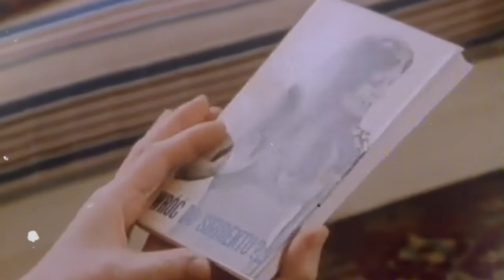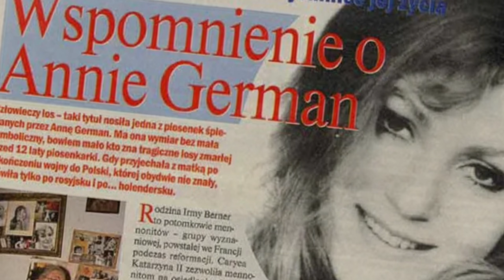С диагнозом аутизм защитил диссертацию. Судьба единственного сына Анны Герман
Многие ошибочно полагают, что Анна Герман, советская певица. Это не так. Она родилась в Узбекской ССР. Но будучи еще совсем малышкой, переехала в Польшу вместе с мамой и ее новым мужем.
Именно там она получила образование и стала известной. Но ее творчество неразрывно связано с СССР.
Судьбу Герман нельзя назвать простой и легкой. А своего единственного сына ей так и не удалось узнать молодым парнем. Ее не стало, когда тому было всего 7 лет.